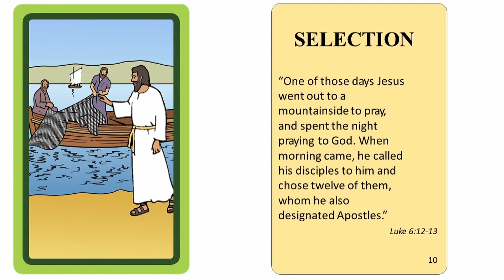WTB NT Session 8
Session 8 focuses on the selection of the 12 disciples.